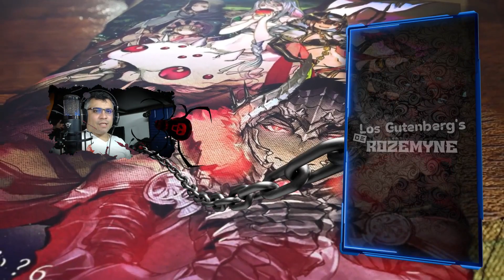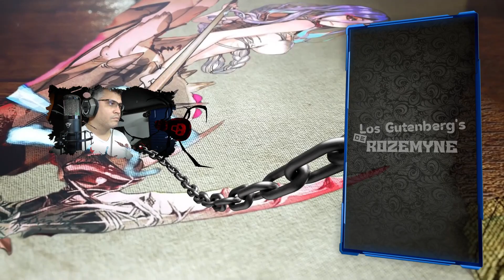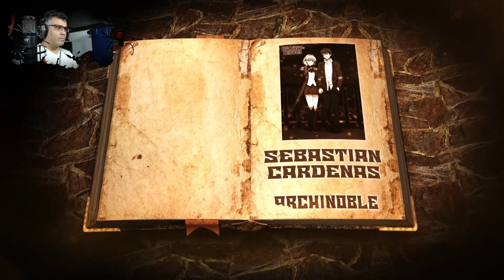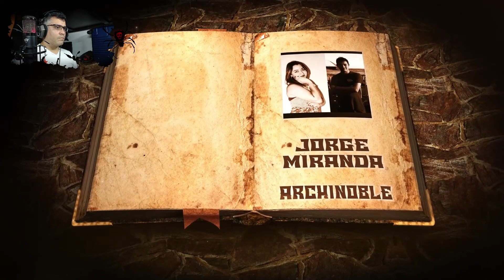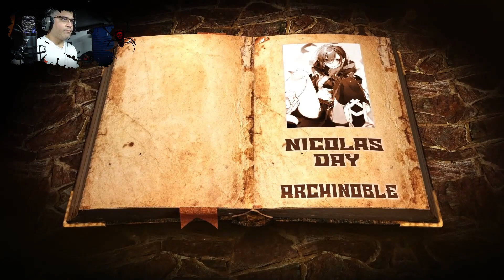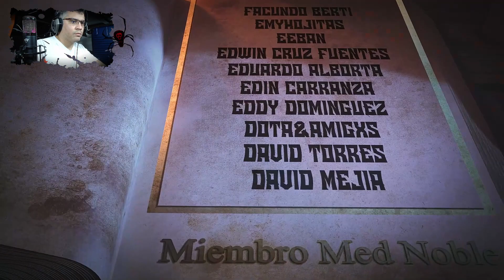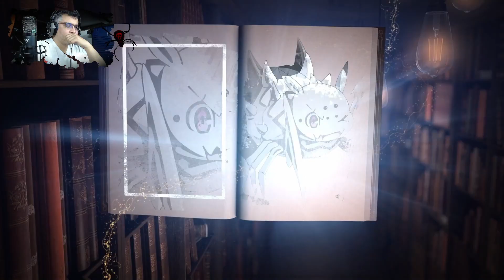Así Nace la Leyenda de la Pesadilla del Laberinto / Vol. 03 - Cap. Esp. 2-2 / Kumo Desu ga, Nani ka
vamos con la continuación del resumen anterior.. la leyenda de la pesadilla del laberinto. espero disfruten del resumen..

📋 Menu del Video:

⏲ 00:00 Introducción
⏲ 01:11 A lo que Vinieron xD